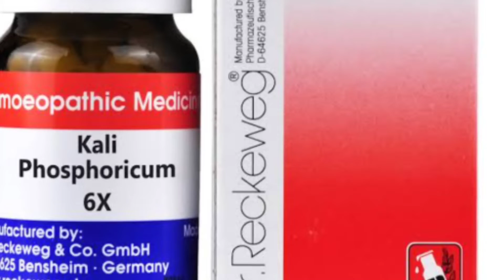How to cure worry by homoeopathic medicine/Fear ,चिंता ,डिप्रेशन ,की अचूक दवा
hello friends mai app ko es vedio me bataya hu ki kaise worry ko thik kiya jaye kon se medicine lena hai doses kya hoge kitne potency me lena hai
best homoeopathic medicine prescribe ki gyi hai